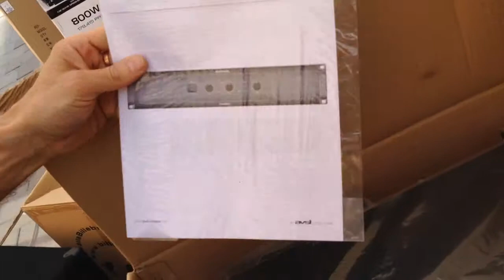Citronic trekanals slutsteg